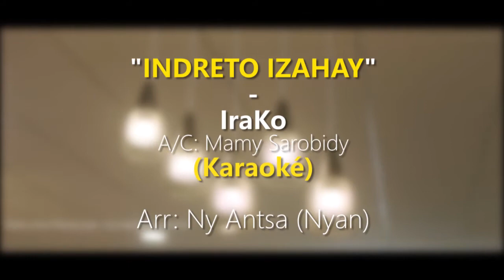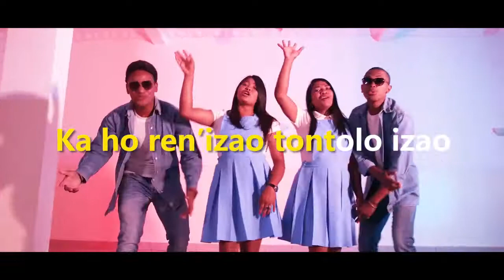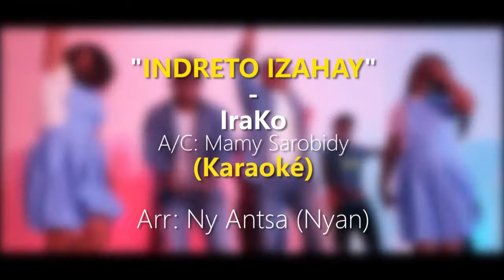(Karaoké) INDRETO IZAHAY - IraKo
Titre: INDRETO IZAHAY
Artiste: IraKo
A/C: Mamy Sarobidy
Arr: Ny Antsa (Nyan)
Son: Rado

‘Ndreto izahay Tompo O, vonona hidera Anao
Tanora nefa kosa Ray, mba te hanompo Anao
Fa vonona izahay hanambara Anao,
Sy hitory ihany koa ny asanao
Mpahary Ianao, Mpamonjy anay koa
Izay teninao inoanay tokoa

Indreto izahay, hihira ho Anao, hifaly ao Aminao sy hankalaza Anao

Hidera Anao ‘zahay O ry Ray
Hanandratra avo ny anaranao izahay
ka ho ren’izao tontolo izao fa tsara, tsara Ianao
Ny feonay asandratray dia ho voninahitrao

Izaho ilay nivezivezy, nikaroka izay tena soa
Ankehitriny resy lahatra aho, ny ao Aminao tsara tokoa
Ka inty aho, iraho aho Tompo O
Vonona aho hitory Anao, ny herinao no tanjako

Ny hatanoranay atolotray ho Anao, hiezaka izahay hanao ny asanao
Sambatra izahay manana Anao anilanay,
Ray O, ankafizinay ! ‘ndreto izahay Tompo O ho Anao

Hidera Anao izahay O ry Ray

Oh hidera Anao izahay O ry Ray
AMEN !